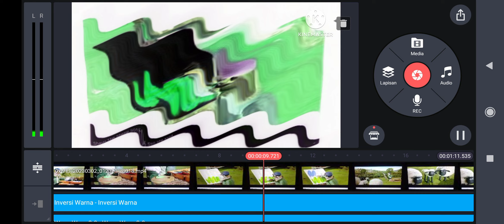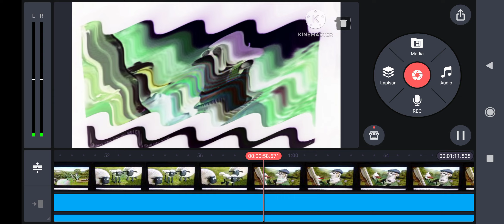Shaun The Sheep Still Life Speed Up Slow GoTube Crying 😭